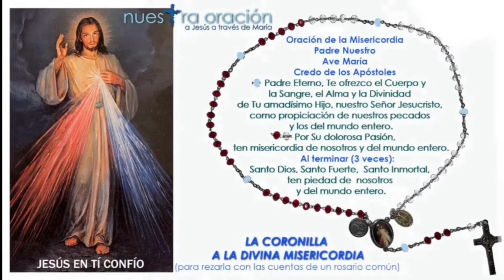9 Marzo 2024- 3PM HORA DE LA MISERICORDIA Y CORONILLA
INTENCIONES DEL DIA:

Padre te ofrecemos esta oración por nuestra familia, los de  casa, los que están cerca  y los que están lejos. Este día especialmente por Claudia Raquel. Por toda la iglesia y por quienes la representan, por las intenciones del Papa Francisco. Por la paz mundial, particularmente por Ucrania, Rusia y los países de Africa. Por la Iglesia de Nicaragua, sus sacerdotes y obispos, que pare la persecución .
Por la conversión, necesidades e intenciones de los  pecadores que somos todos, en especial por cada uno de quienes estamos en  directo y a otras horas del día en este canal. Por todos los suscritos al canal y  por las personas que se han encomendado a nuestras oraciones.
Padre te pido  por los jóvenes que han perdido la fe, por los niños no nacidos y los maltratados, por las embarazadas, los ancianos,  los gobernantes del mundo, los que no rezan, los que sufren.  Por los Cristianos perseguidos. Los no bautizados. Los suicidas. Los presos.  Por quienes no tienen trabajo. Por los alcohólicos y drogadictos.Los migrantes. Por los matrimonios que pasan dificultades

Por las benditas almas del purgatorio especialmente por nuestros antepasados,  nuestros seres queridos, y aquellos que no tienen quien rece por ellos.
Y por los moribundos, por quienes han muerto temprano hoy y los que van a morir este día, y  no estaban ni están preparados para la muerte. Po el eterno descanso y el perdón de sus pecados para q gocen de ti Elvira Canizalez, Ana Ma Jordan, Alex Duran, Ana Cecilia Orantes, Miguel Palacios, Patrick Johnson, Flora Lainez, Teresita Hoyos, Franklin Escobar, y mis antepasados

Por todos los enfermos en todas partes, particularmente por los de nuestras familias, por quienes están en los hospitales solos y sufren, por todos los enfermos de cáncer,  renales, del corazón, quienes están en diálisis y hemodiálisis, por los enfermos bipolares que no se nieguen a sus tratamientos, dales consuelo y fortaleza a todos.
Por las intenciones y la salud de:

Carlos A Escobar
 L. Margarita M de Vasquez y Roberto M Vasquez Ingles
Claudia Raquel Vasquez
Luz de María Zepeda Almeida
Conrad Canizalez Ch
Nelson O Sigaran
Daniel de Jesús Sigaran C
Alvaro Mendoza
Mercedes Hoyos
Juan Jose Alvarez
Rodolfo António Palacios
niño Cristian Gael Rivas
niña Mariana Valeria Sánchez
Ana Rosario Cornejo
Enrique
Blanca  Alicia Morales Mendez
Cinar Calderon
 Cecile Marceau
Jerry Ocaña
Lourdes G. de Miranda
Ligia Ayala Robison
Lolichi Martinez
Loli Gonzalez
Jose Eduardo Mejia
Arturo Benitez
Philippe Hurez
James Cooper
Martha Ortiz

Por quienes siguen siendo afectados por el COVID19 y enfermedades respiratorias
Por las vocaciones sacerdotales y todos los sacerdotes para que les des el don de la humildad, y el servicio y haya sacerdotes santos, en especial por las intenciones de:
padre Álvaro Vidal
padre Leone Donini
padre Alberto Borruel
padre Paul Hudson
padre Manuel Rodriguez
padre Ruben Dario
padre German Eduardo
padre John
padres Dario Polanco y Patricio
Berling J. Garcia P
Mildred y Patrick Marceau
Clodaldo Canizalez Jr.
Jose Enrique y Juan Escamilla
Ma Elena Montalvo
Angelo y Andre
Consuelo y Clodaldo Canizales
Doña Josefa Aguiluz D Escobar Eugenia Sandoval, Luz de Maria v. de Zepeda,  Rosita v. de Orantes, Lety v de Chavez ,Socorro, Delmy,  Reyna, Efren, Baldomero, Antonia, Dilma, Emilio, Milagro, Zoila, Isabel, Chepe,  y sus familias
Ricardo Barraza
Alexander, Isabella, Anita y Carlos Londoño
Alberto, Andrea, Alejandra, Rachel, Carlos, Roberto Gerardo, Annie, Jenny, Mariah
Por las Familias: Vásquez Ingles, Martinez Molina,  Escobar Aguiluz;   Tovar Molina, Jimenez Morales,  Renderos Duran, Benitez Chavez, Reyes Chavez, Chavez Henriquez, Canizales Chicas
Josue Antonio Morales
Damaris Moreno
Liliana Garcia
Guadalupe Chavez
Jenny Mendoza
Albina Roque y fam
Sandra Z. , L.W.M., VLR
Mireya Mejía
Anabel Soto y fam
Brenda Salinas
Lissette Alas de Solano e hijos
3a. Com. de La Sagrada Familia.
Por Francisco Roberto ten misericordia de él, ilumínale, purifícale, y regálale la gracia de acogerse a tu amor y misericordia y guiale a la santidad
Génesis Chicas, Dayana, Katy, Toni G, Dorys V.
Por  la iglesia y la construcción  del Santuario a la Divina Misericordia en Quebec, Canada.
Por todas las personas en nuestros grupos de amigos y compañeros
Por mis propias intenciones, mi conversión la de mi esposo y mi hija.
Abrenos a todos los ojos, los oídos, el corazón y rompe nuestras ataduras al pecado para llegar a la santidad.
Sangre de Cristo, sálvame. Cuerpo de Cristo, embriágame
Santa Maria Madre de Dios, Ruega por nosotros
San José,  Ruega por los padres para que cuiden sus familias y matrimonios
San Mateo ruega por los pecadores

Coronilla a la Divina Misericordia Imprimatur: Franciszek cardenal Macharski. Cracovia, 1 de Agosto de 1994